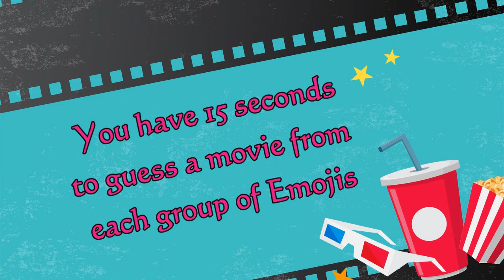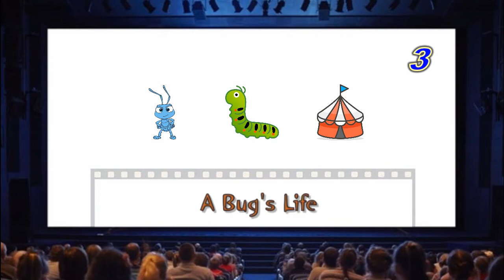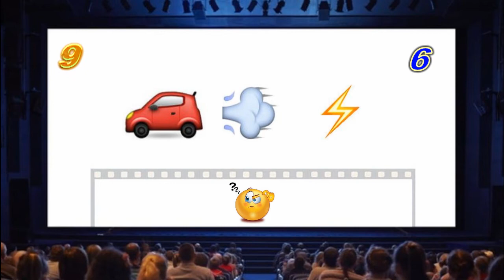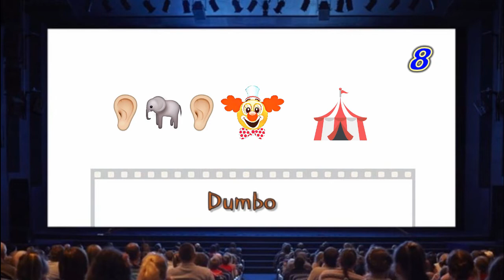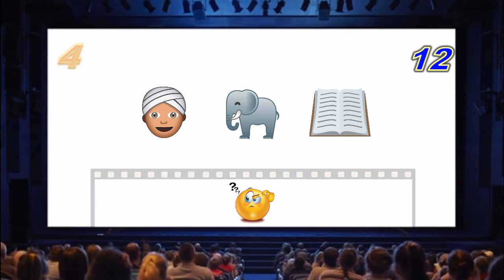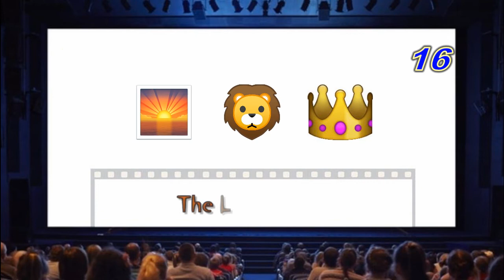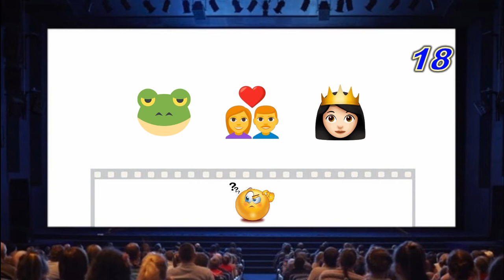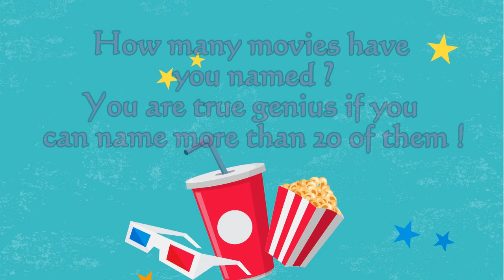Can You Guess The Disney Movie By The Emojis? | Emoji Puzzles [Spot & Find] (Kids Friendly)[迪士尼動畫電影]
Can you find? Spot and Find deliver the videos focusing on "finding". emoji games, emoji puzzles, find the odd emoji out, find the odd one out, find the odd object, find the hidden animals, find the difference, spot the difference.
If you enjoyed this video, please comment and LIKE!

happy!!😍😍😍